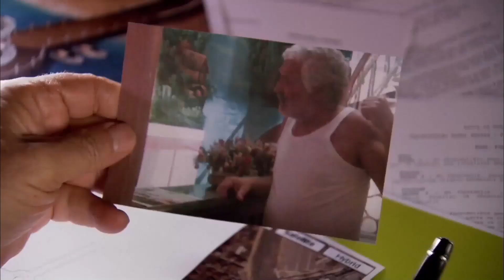Ты Хочешь Простить Эйшан - Эзель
Ты Хочешь Простить Эйшан - Что Сделано, То Сделано

Актеры:
Кенан Имирзалыоглу
Джансу Дере
Тунджель Куртиз
Халюк Бильгинер
Барыш Фалай
Йигит Озшенер
Бурчин Терзиоглу
Салих Кальон
Сарп Аккая